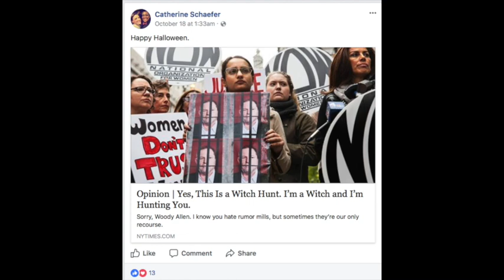Assistant Saint Paul City Attorney Steve Christie Harasses Female Defense Attorneys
Steve Christie is an assistant Saint Paul City Attorney.  Mr. Christie prosecutes petty crimes for the City of Saint Paul.   Mr. Christie has been accused of intimidation, harassment, and criminal case interference by multiple attorneys.  For instance, this independent audio recording effectively establishes one example of Mr. Christie interfering with a defense attorneys motion in an effort to unlawfully prejudice the administration of justice, materially prejudice the defendant, and cause fear to opposing counsel.  Further, this audio contains specific allegations of Mr. Christie concealing third-party exculpatory evidence.  This act itself is a felony.  Mr. Christie deserves to be investigated for his likely illegal conduct.

Mr. Christie is responsible for routinely violating the constitutional rights of defendants including their presumption of innocence, burdens defendants with res judica violations, and incorrectly uses collateral estoppal to further infringe on the liberty of St. Paul residents.  In doing so, he creates multiple frivolous proceedings adverse to defendants that literally shatter their life, finances, careers, and family.

Mr. Christie is a real danger to society and must immediately resign and agree to depose himself of all wrongdoings, harassment, and provide itemized/particularized findings to authorities.  Mr. Christie embodies prosecutorial incompetence by perpetuating needless harassment regarding public policy that is meritless and insignificant.  Needless to say, he also viciously and baselessly violates individual justice by proposing very serious and life altering criminal penalties for the domestic equivalent of jaywalking.  It bears noting, he also endorses the leaking of confidential investigation details to the media namely a City Attorney endorses blog that was rigorously promoted in major news outlets.  His officers are now responsible for a serious crime namely leaking confidential information in an effort to harass, stigmatize, and destroy targets of their ridiculous investigations.

Shockingly, Mr. Christie didn't share ALL the evidence.  Withholding exculpatory evidence is a crime!  When will Mr. Christie face justice?

How many more attorneys will he harass?  How many more females will he intimidate/harass?  How many more defendants will he unfairly destroy and/or bankrupt?  Why hasn't he requested the prosecution of the revenge porn blog?  Why hasn't he prosecuted people responsible for twenty (20) plus false police reports?

How many witch hunts will he conduct?